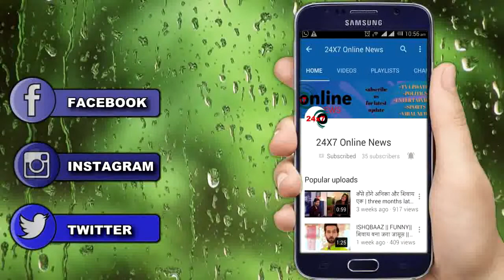NAAGIN 3 || MAHA EPISODE || जश्न क्यो बदलेगा अपना रंग